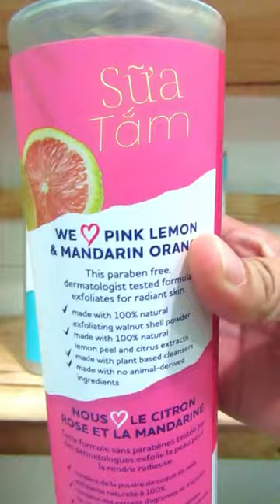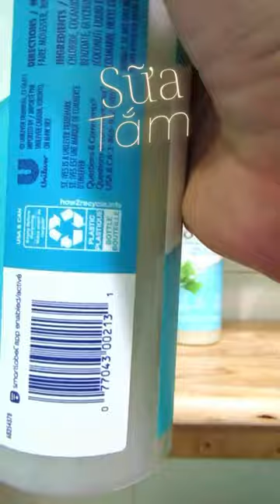Sữa tắm St Ives Body Wash 650ml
@myphamchinhhanglongan Bạn đang cần tìm một dòng sản phẩm sữa tắm hiệu quả và thật tốt chuyên trị các vấn đề về da nhưng đang phân vân vì có quá nhiều thương hiệu trên thị trường? Trên thực tế, sản phẩm tốt thì còn cần phải phù hợp với làn da của mình, chúng ta cũng cần tìm hiểu kĩ trước khi quyết định sử dụng lâu dài đúng không nào, nhất là đối với làn da nhạy cảm. Vậy để các nàng có thêm sự tham khảo hữu ích, hôm nay chúng tôi sẽ đem đến gợi ý về 3 dòng sữa tắm hiệu quả cho hầu hết các loại da của thương hiệu đến từ Mỹ St.Ives. Cùng khám phá ngay sau đây bạn nhé.